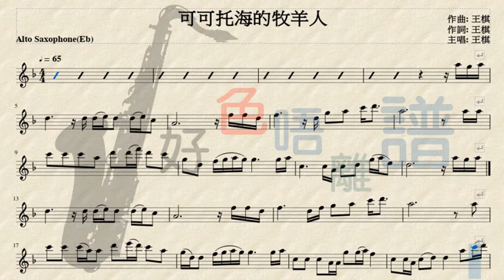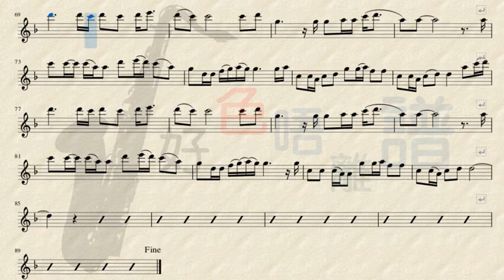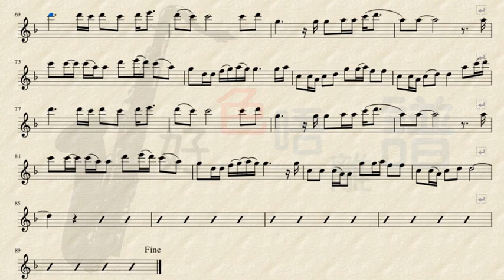[好色唔離譜-初哥睇譜]-[Saxophone Alto(Eb)] 可可托海的牧羊人 Cover (國語歌曲 ) - Sheet Music playalong -王琪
初學 Saxophone 如何找五線譜 ? 現在找簡單五線譜無難道 .
Saxophone有佢一種特有的風格，我們希望出一分微少力量，去推動香港 Saxophone發展。

頻道介紹

可將我們的全部頻道顯示在畫面的右手邊，我們希望有不同
的娛樂供給大家觀賞，待大家閒時有多番娛樂，喜歡我頻道，
以支持我們有能力製作，多一分支持，我們才有多一分力量。
唔好睇少你們舉足輕重的支持。
記得按個　［噹噹］　就可收到我們最新的製作。
並且多點　［留言］　給我，以改進我們的內容，

Saxophone有佢一種特有的風格，我們希望出一分微少力量，
去推動香港 Saxophone發展。

都市生活容易令人壓力爆煲，抽空45分鐘，閉眼放鬆心情，
聽下大自然的聲音，令人接近綠色，自然的環境，享受45分鐘的安寧。
幫助大家  :  深入睡眠，打座，氣功入靜，瑜伽，閉目充電，舒緩按摩，
　　　　　 　靜心太極，冥想，放鬆休息，舒緩心情，靜養，心情治療。

[初Sax茅廬]　歡迎從未作網絡吹奏過的同好發表演出，以推廣新手演出機會。

希望有更多頻道出台，但不能少了你們大力的支持